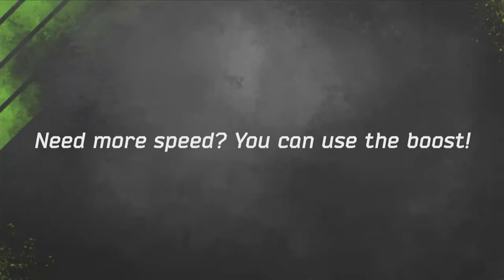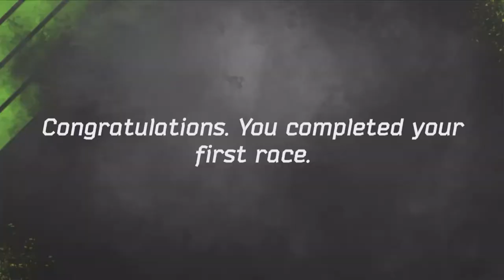Monster Energy Supercross Game Android iOS Gameplay (By Milestone Srl)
Monster Energy Supercross Game By Milestone Srl Gameplay First Look. (Android/iOS/iPhone/iPad)

Live the dream to become a Monster Energy Supercross championship superstar, race with riders and motorcycles of the official championship. Start the engines!
Monster Energy Supercross Games drags you in the middle of the official championship. Your drivers compete in different game modes: a massive single player career that alternates between four race type, a multiplayer mode against real players from around the world and tournaments in real time during the championship weekends.

ARCADE GAMEPLAY Run on a track full of giant jumps and tight curves, accelerate and release with the right timing to keep control of your bike, control the acceleration and do not think about anything else!

LIVE THE RACE Ransom your opponents, control your departure and stay focused until the end line, it will be an adrenaline challenge!

● Official drivers and bikes for the Monster Energy Supercross 2017 championship, play with your myths and beat their times
● Compete in the 250cc and 450cc championships, challenge opponents in official stadiums.
● Boost your bike's stats: acceleration, speed and grip will be your best allies
● Massive and engaging career mode: collect the achievement to become the champion of Monster Energy Supercross
● Log in with Facebook to monitor what your friends are doing, challenge your network of contacts to do better than you
● With each victory there is a prize: collect them to upgrade your motorbike faster
● Log in every day to collect daily bonuses
● Multiplayer Challenges: Beat players from all over the world to increase your "Newbie" fame until you reach the "Epic" level
● Fans Challenge: during the championship weekends, jump in the saddle and compete for one of the two drivers proposed, choose the team well, if at the end of the weekend you will be in the winning side you will receive big prizes

Supported languages: English, French, German, Spanish, Italian, Portuguese, Brazilian Portuguese, Spanish South-America and Russian

Download for free today and start playing!